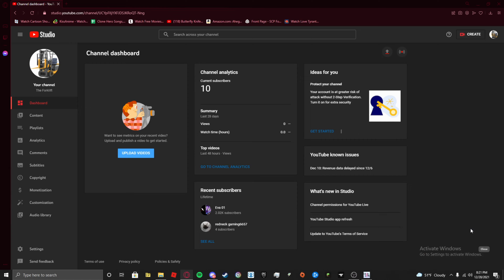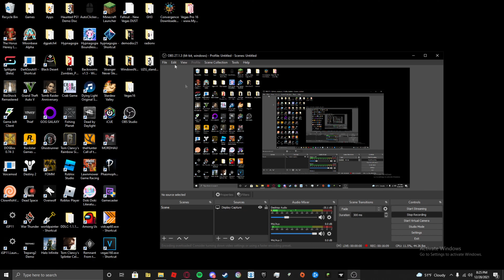Crab Game Crabposting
Crab Game Gameplay feat. BigTWONeli and Prodigital